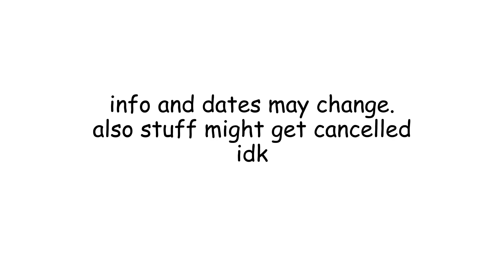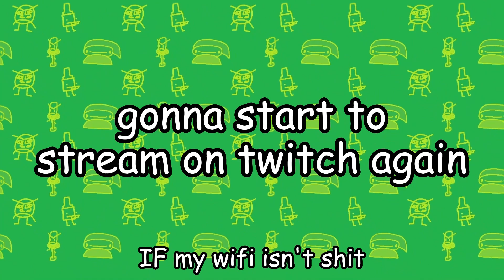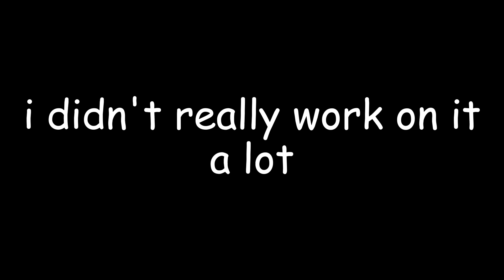Lonk Direct - 12.23.2023